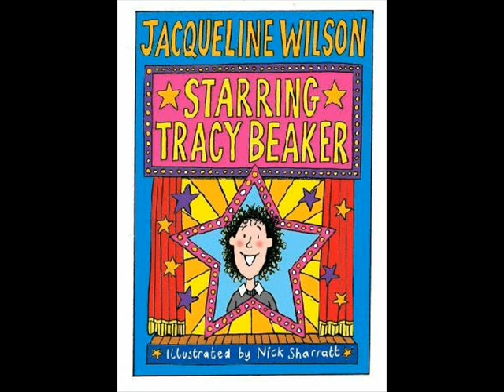Tracy Beaker Books and DVDS